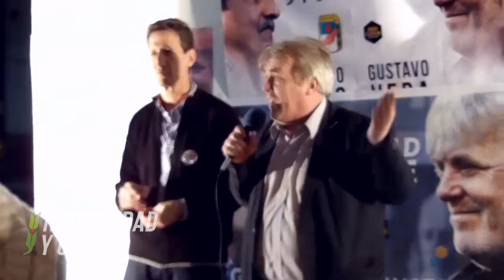Gustavo Vera en Piedrabuena - Lugano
Los candidatos a diputado nacional, Guillermo Moreno, y a legislador, Gustavo Vera, por la lista Honestidad y Coraje en el frente Unidad Porteña, encabezaron el sábado por la noche un acto en el Barrio Piedrabuena de Villa Lugano, donde llamaron a realizar “una gesta” y terminar con los ajustes del PRO.